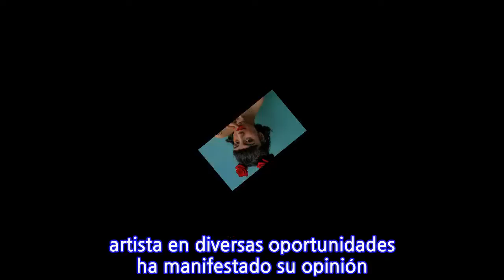Mon Laferte estrenó el video de "Se me va a quemar el corazón": participó reconocido...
La cantante nacional Mon Laferte estrenó hace una semana el single “Se me va a quemar el corazón“, del cual el videoclip debutó el pasado jueves 28. En el video la artista se luce en compañía de uno de los actores mexicanos más importantes, Tenoch Huerta. En los cuatro minutos que dura el video, las imágenes hacen alusión a la violencia de género, tema sobre el cual la artista en diversas oportunidades ha manifestado su opinión. Aquí puedes ver el videoclip:
INFORMATION
• Source: radioagricultura